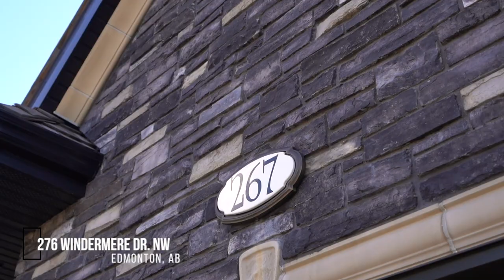Edmonton Real Estate Property Video Tour Production - 267 Windermere Dr NW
267 Windermere Dr NW
This property is listed by
Walter Diduck
RE/MAX Real Estate
Ryan Philipenko
REMAX Real Estate